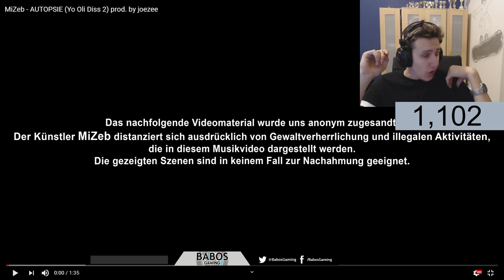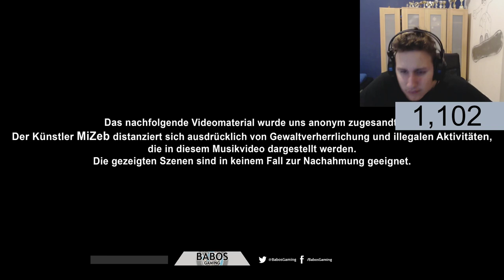Yo Oli wird schon wieder Ge*ickt ... KRASS